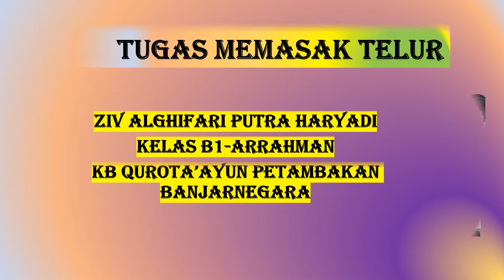TUTORIAL MEREBUS TELUR UNTUK ANAK-ANAK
VIDEO INI BERISI TENTANGTAHAPAN MEREBUS TELUR UNTUK MELATIH KEMANDIRIAN UNTUK ANAK-ANAK.